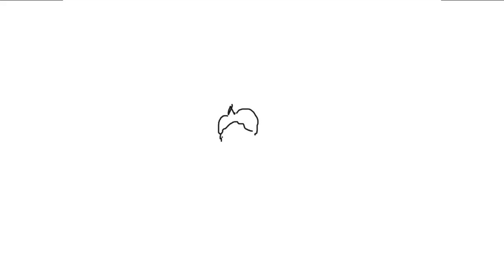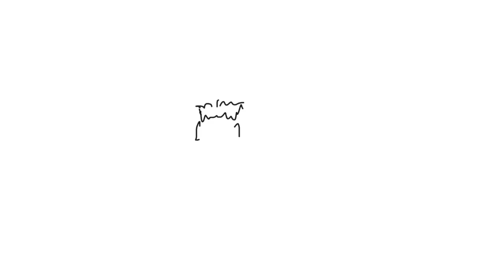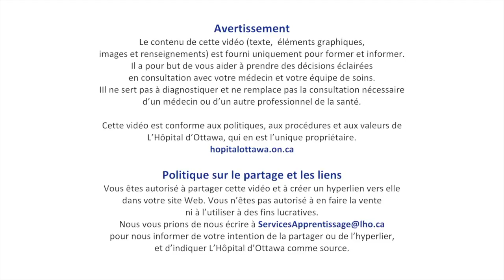Les symptômes cognitif de la commotion cérébrale: Communication (1 de 2)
Après une commotion cérébrale, les gens présentent une combinaison de symptômes. Ceux-ci peuvent être d’ordre cognitif, comme planifier et ajuster vos activités. Voici quelques moyens de contrôler et d’atténuer vos symptômes.